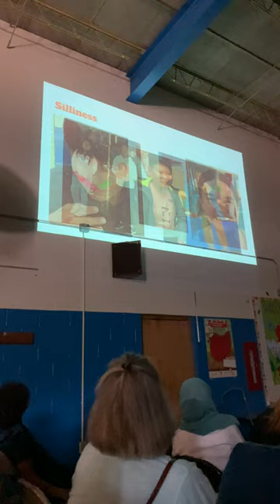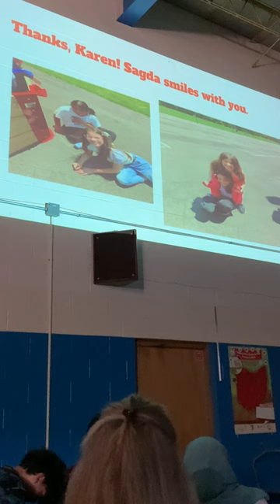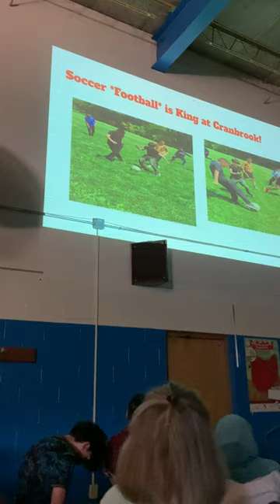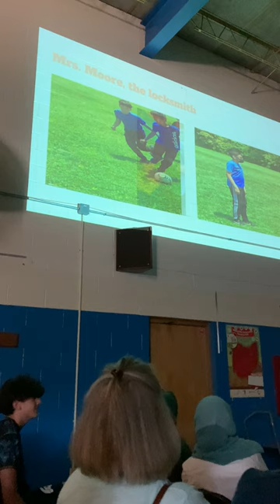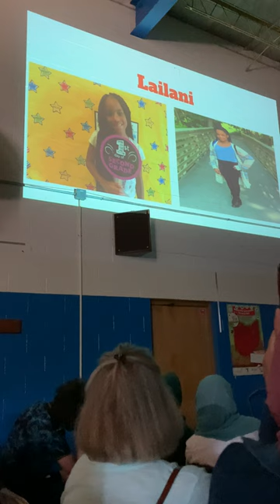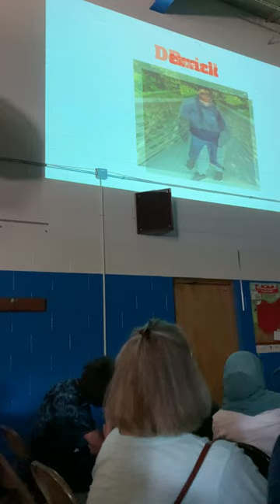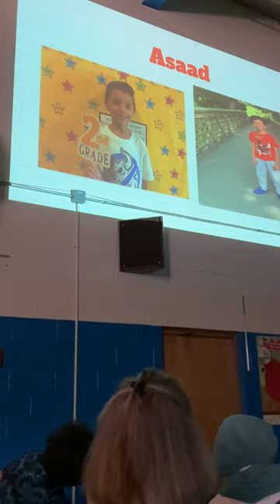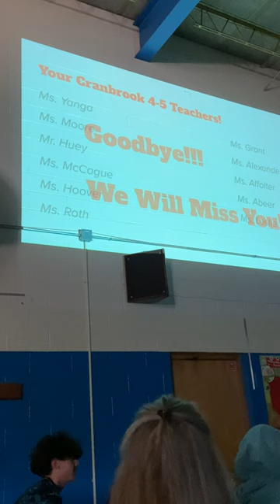5th Grade Memories with Cranbrook